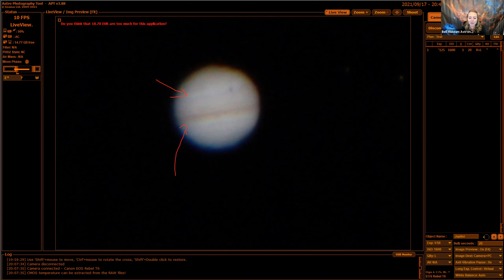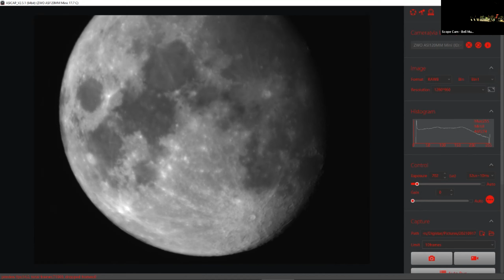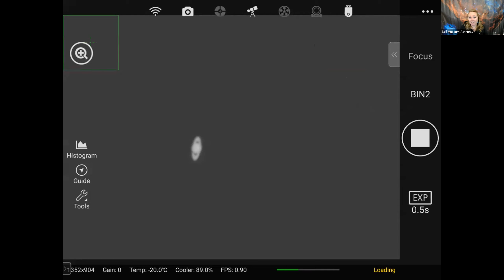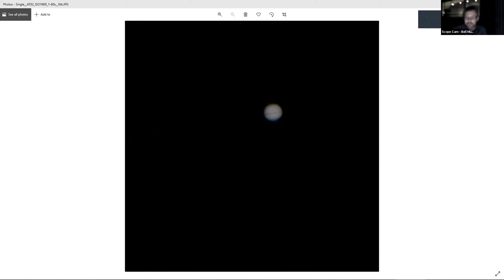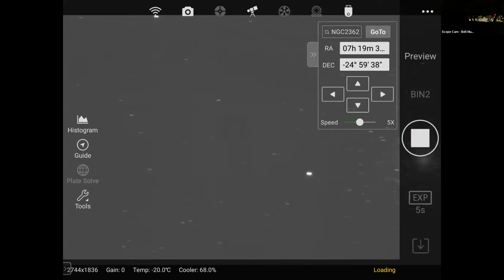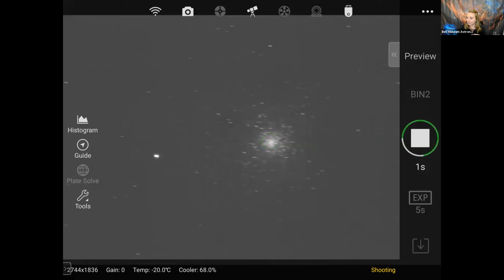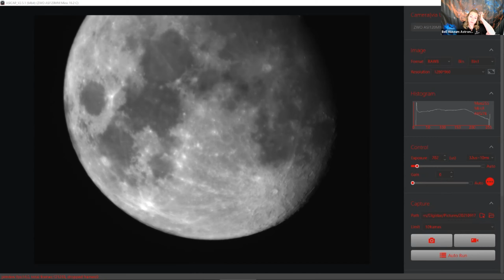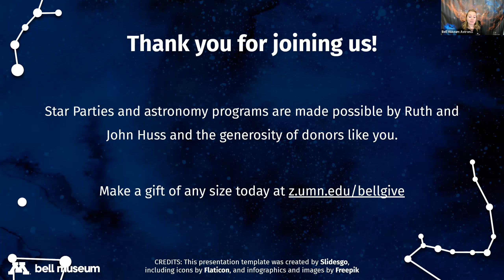Virtual Star Party: Fall Highlights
In our fall observing season kickoff, we stream live telescope views to you from the Bell Museum's observation deck and hear from our expert planetarium team about what to look out for in the night sky this fall.